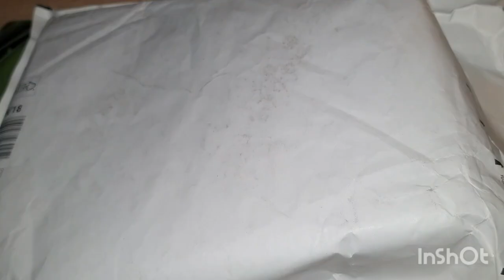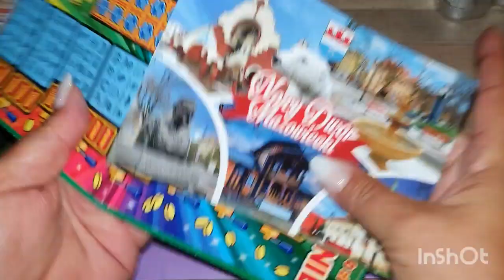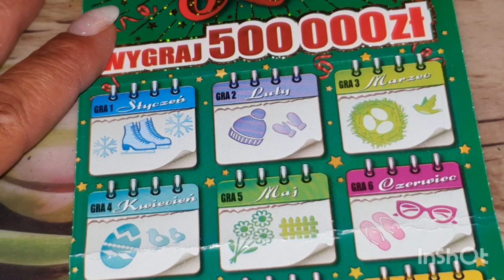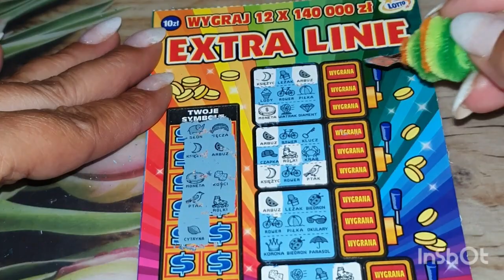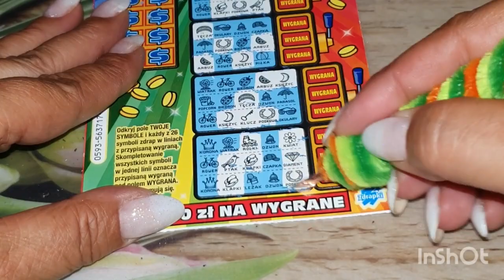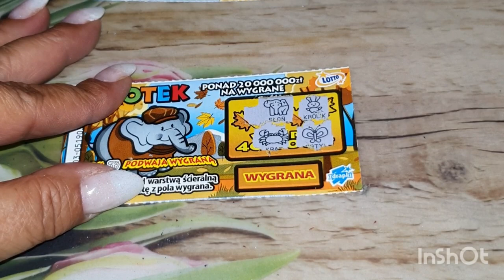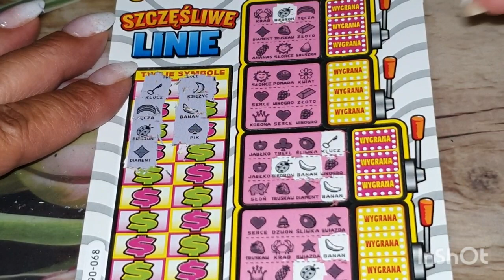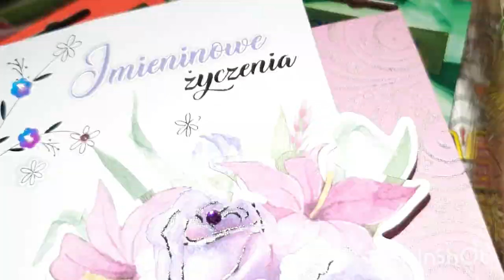Zdrapki#583👉Wygrana u Justynki plus 🎁na imieniny 💖💖są wygrane💖💖💖💖💖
Zapraszam na kanał ZDRAPKOMISIA